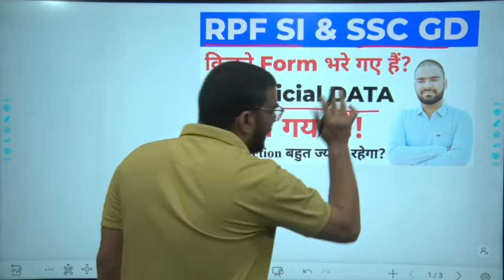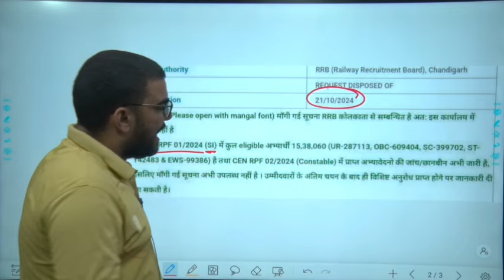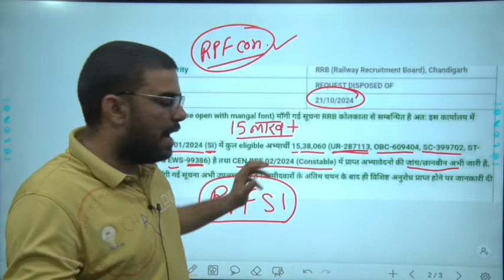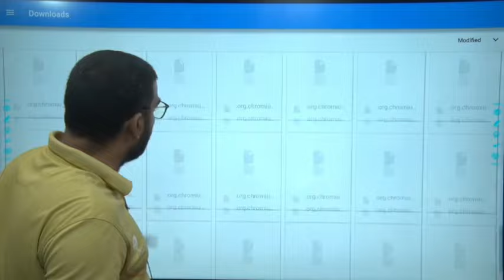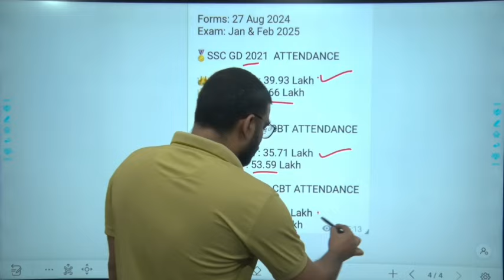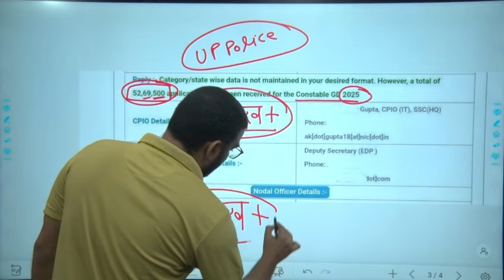SSC GD 2025 & RPF 2024 में कितने Form भरे गए हैं? || SSC GD Total Form Fill up 2025